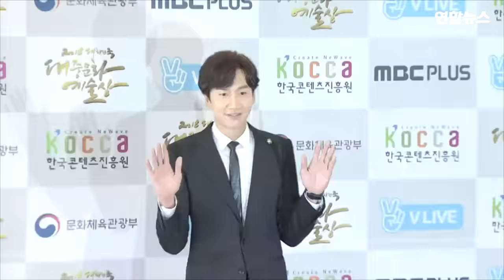이광수(Lee Kwang Soo) '대중문화예술상' 포토타임 (런닝맨) [통통영상]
27일 오후 서울 국립극장 해오름극장에서 '2016 대한민국 대중문화예술상' 레드카펫 및 시상식 행사가 열렸다.
대한민국 대중문화예술상은 대중문화예술의 사회적 위상을 높이고 대중문화예술인의 창작 의욕을 고취하고자 2010년에 정부가 마련한 포상이다.
드라마 '태양의 후예'에 출연한 송중기와 송혜교, 이 드라마를 집필한 작가 김은숙, 한류 1세대 가수 보아, 블루스 음악의 대가 이정선, 코미디언 엄용수, 만화가 이현세 등 7명은 대통령 표창 수상자로 선정됐다.
국무총리 표창은 무술배우 김백수, 배우 조진웅과 유아인, 그룹 빅뱅의 지드래곤, 한류 대표 아이돌 샤이니 등 8명이, 장관 표창은 그룹 방탄소년단, 배우 조정석, 가수 황치열, 뮤지컬 배우 겸 가수 옥주현 등 9명이 받는다.
시상식은 오후 2시30분 중구 국립극장 해오름극장에서 열린다. 수상자를 비롯한 대중문화예술인들이 함께하는 축하공연도 펼쳐진다.